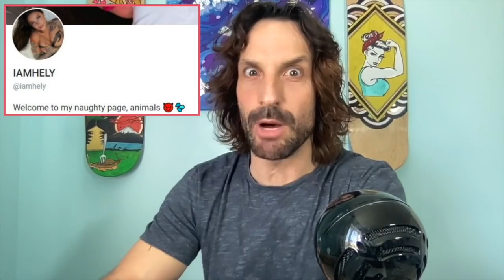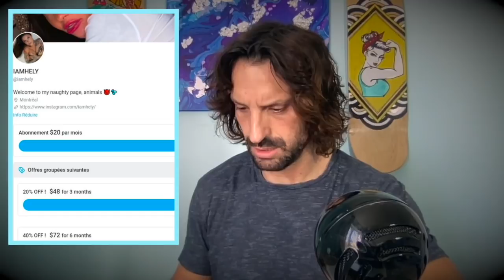HÉLÈNE BOUDREAU VS L'UQAM, - LES ONLYFANS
Ce clip est un commentaire satirique de l'humoriste québécois Mathieu Cyr. En tournée partout avec Olivier Martineau pour présenter le spectacle «Avant la fin du monde».